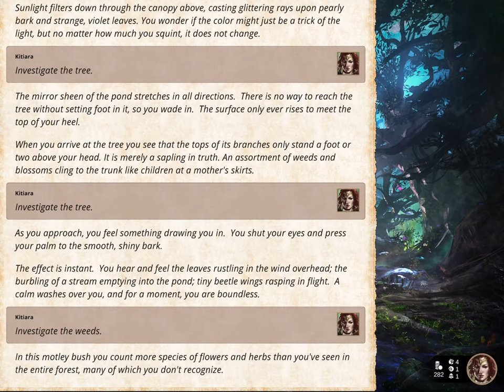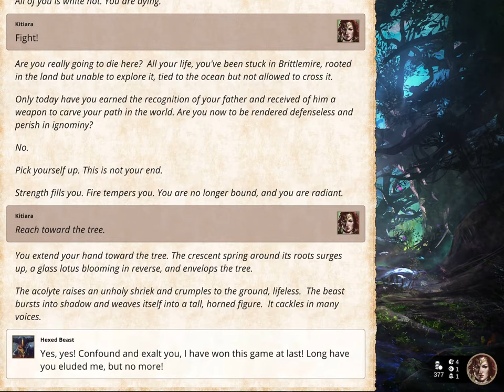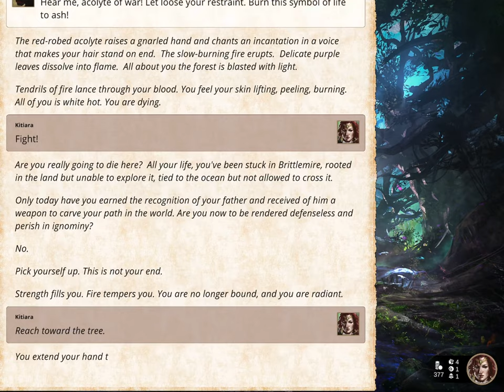Terafyn: iOS / Android Gameplay Preview Part 1 (by Terafyn)